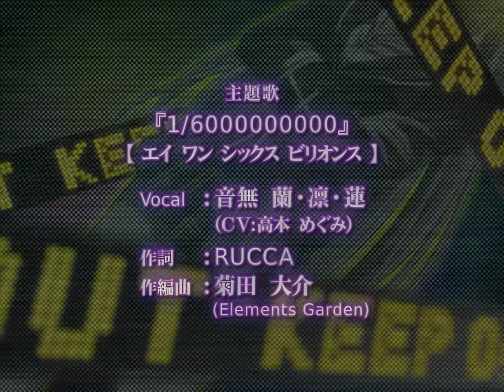(アプコン)[PS2] ロザリオとバンパイア 恋と夢の狂想曲 OP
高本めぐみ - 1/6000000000